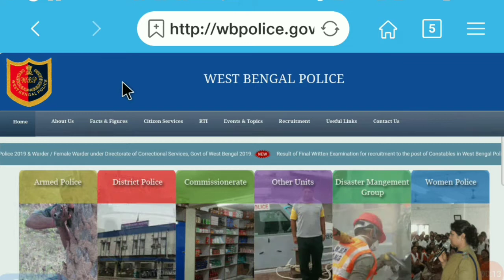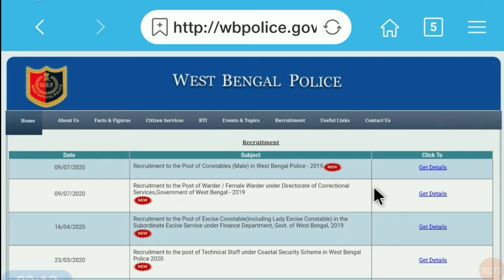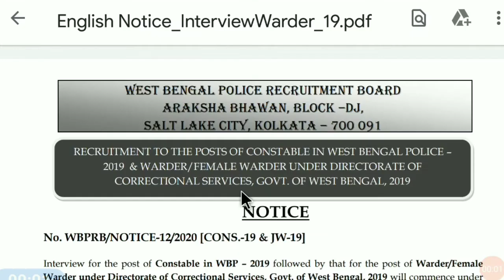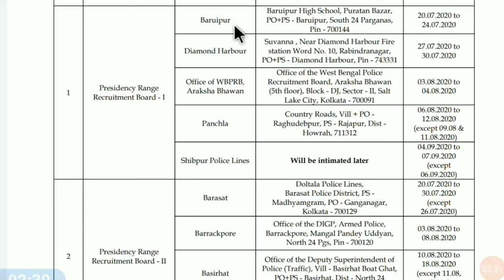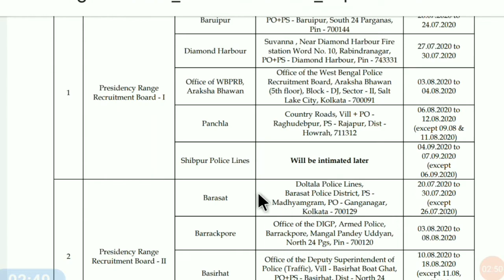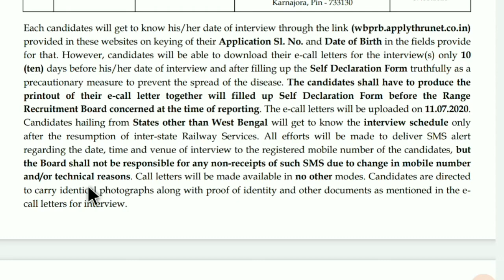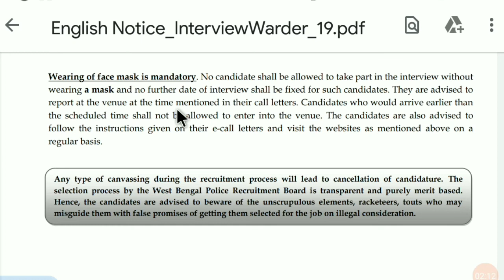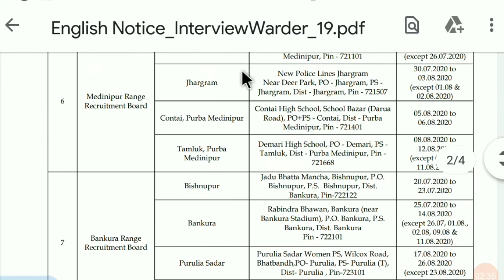WBP constable & warder/female wader interview date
পশ্চিমবঙ্গ জেল পুলিশের ইন্টাভিউ সম্পর্কে বিস্তারিত আলোচনা।
Each candidates will get to know his/her date of interview through the link (wbprb.applythrunet.co.in)
provided in these websites on keying of their Application Sl. No. and Date of Birth in the fields provide
for that. However, candidates will be able to download their e-call letters for the interview(s) only 10
(ten) days before his/her date of interview and after filling up the Self Declaration Form truthfully as a
precautionary measure to prevent the spread of the disease. The candidates shall have to produce the
printout of their e-call letter together will filled up Self Declaration Form before the Range
Recruitment Board concerned at the time of reporting. The e-call letters will be uploaded on 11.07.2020.
Candidates hailing from States other than West Bengal will get to know the interview schedule only
after the resumption of inter-state Railway Services. All efforts will be made to deliver SMS alert
regarding the date, time and venue of interview to the registered mobile number of the candidates, but
the Board shall not be responsible for any non-receipts of such SMS due to change in mobile number
and/or technical reasons. Call letters will be made available in no other modes. Candidates are directed
to carry identical photographs along with proof of identity and other documents as mentioned in the e-call letters for interview.

Wearing of face mask is mandatory. No candidate shall be allowed to take part in the interview without
wearing a mask and no further date of interview shall be fixed for such candidates. They are advised to  report at the venue at the time mentioned in their call letters. Candidates who would arrive earlier than  the scheduled time shall not be allowed to enter into the venue. The candidates are also advised to  follow the instructions given on their e-call letters and visit the websites as mentioned above on a
regular basis.